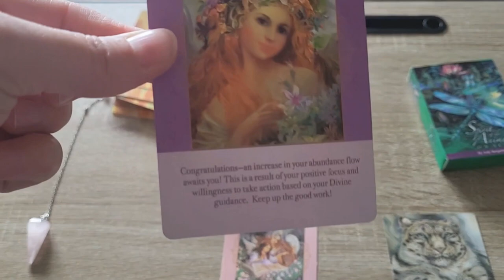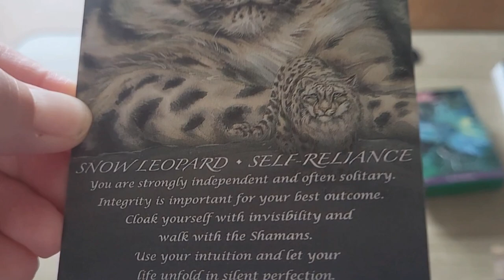❤️ FIBROMYALGIA STRIKES AGAIN ...